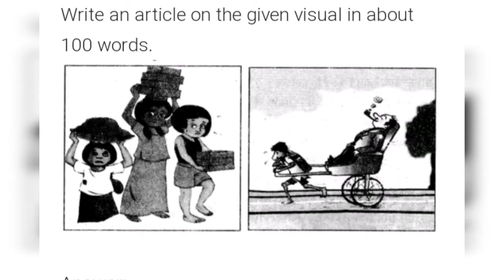Article Writing (EXAMPLE)Class 11th and 12th... .. ...... Gopal Singh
UNIVERSE ENGLISH CLASSES